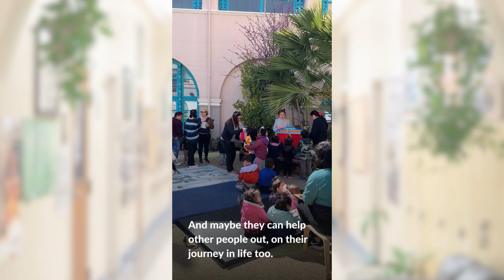Felton Teacher Appreciation Week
We are beyond grateful for all our Educators. The work you do is truly inspiring. You are making a profound and lasting impact on the lives of our kiddos and their families. Thank you, for your passion, for Early Childhood Education.